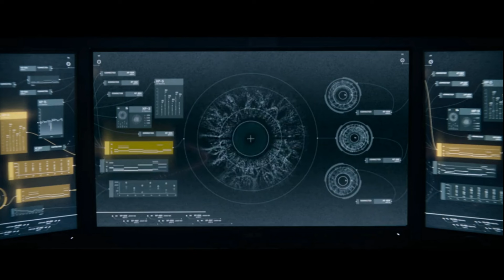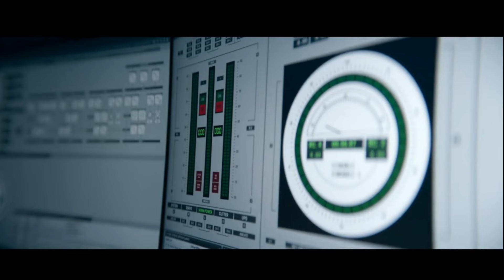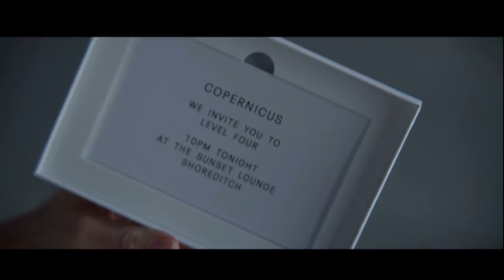3 body problem tamil explanation |EPISODE 3| netflix webseries| kadhai vasanam